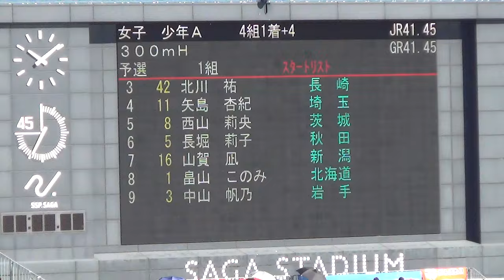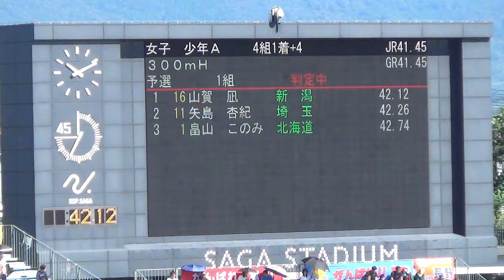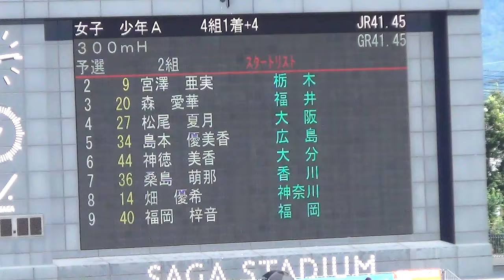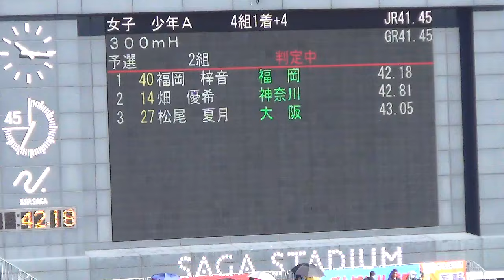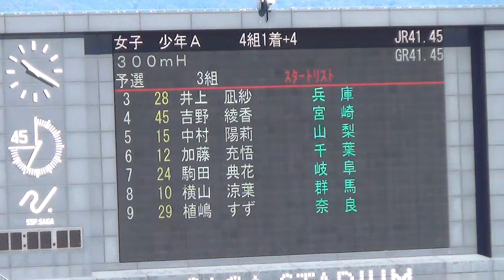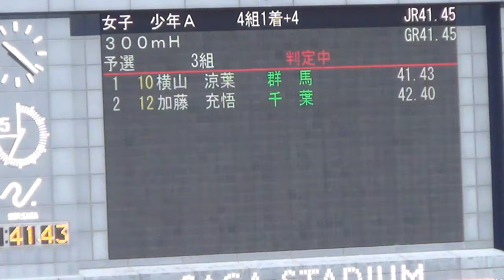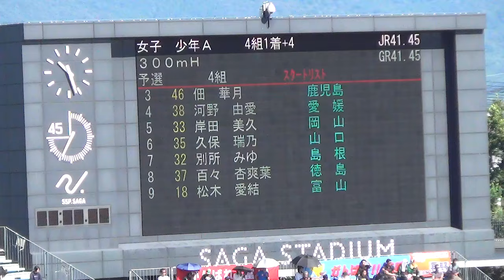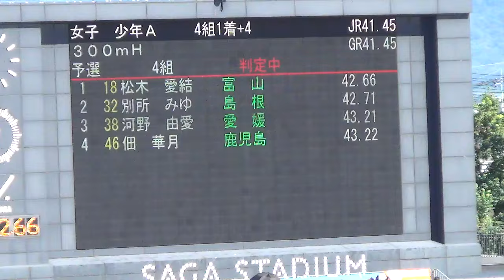瀧野未来のU20記録を更新 予選 少年A女子300mH 佐賀国スポ陸上2024 国体